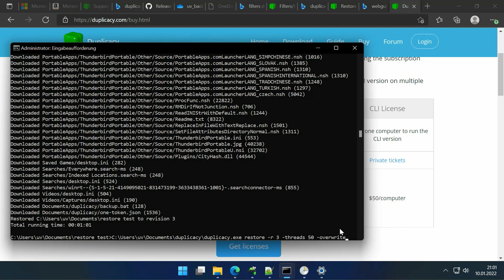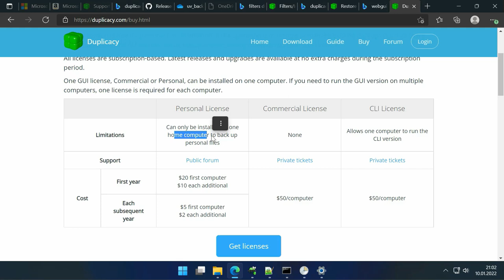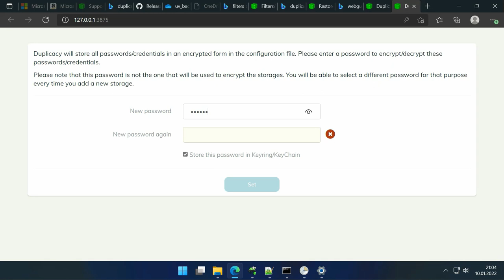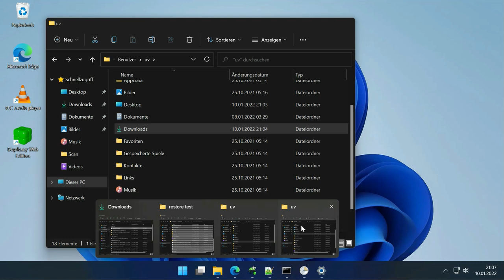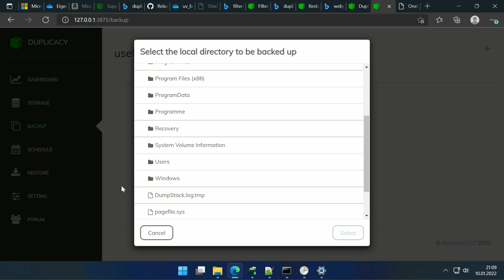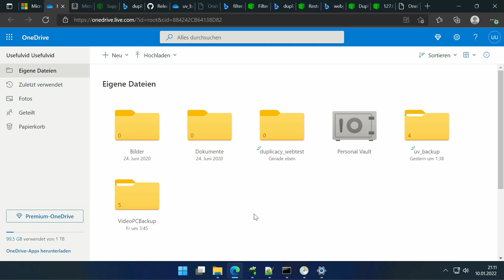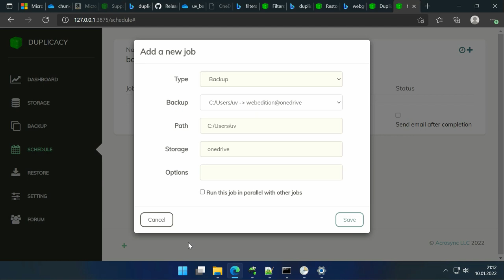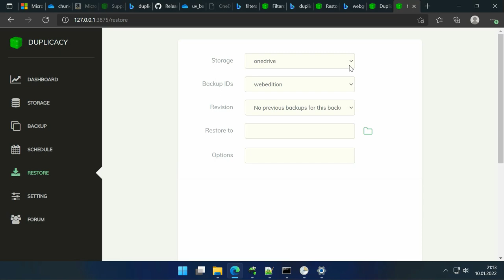Komfortables OneDrive Backup mit Duplicacy WebGUI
Microsoft 365 Family mit 6x 1TB OneDrive (Werbung)
Duplicacy CLI Version zu kompliziert? Die WebGUI von Duplicacy macht die Backup Einrichtung und das automatische regelmäßige Ausführen deutlich einfacher. Es fallen allerdings Lizenzgebühren an.
00:00 Intro
02:38 Download & Storage Einrichtung
06:16 Backup anlegen
08:04 Schedule
09:20 Restore